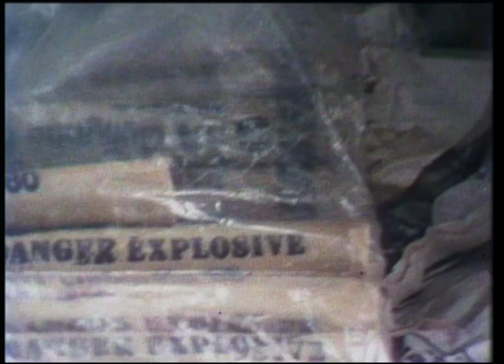We Live Ourselves 1977 - The Story of The Vos Family [New Version]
This new version has been restored from the original 1" videotape master playing on legacy TV broadcast equipment
from the late 1970s.

As the tape source is standard definition there are limitations to the restoration process but it has been enhanced as much as possible by the film’s cinematographer and editor, Hamdani Milas, to reduce image noise and improve colour rendition, contrast and resolution.